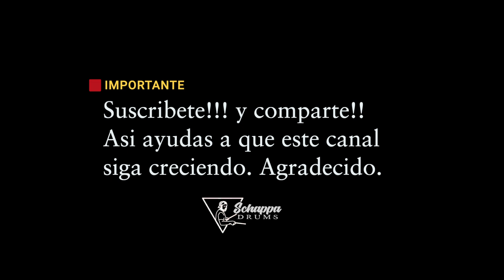Grupo Alegria - ARREPENTIDA - (Elvis Larcon) Schappa Drums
Muy importante amigos!! Para que esten al dia con los contenidos semanales.Elvis Larcon :Voz | Schappa Drums:Bateria
.Muy PRONTO (PISTAS MULTITRACK).

Cancion del Grupo ALEGRIA : ARREPENTIDA